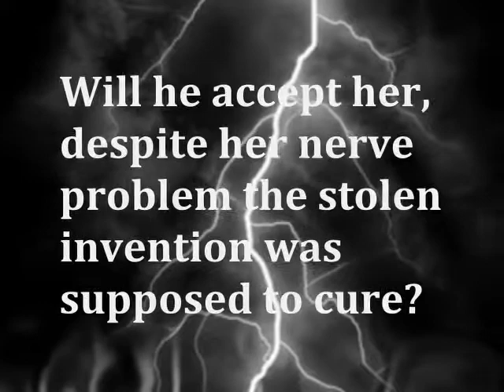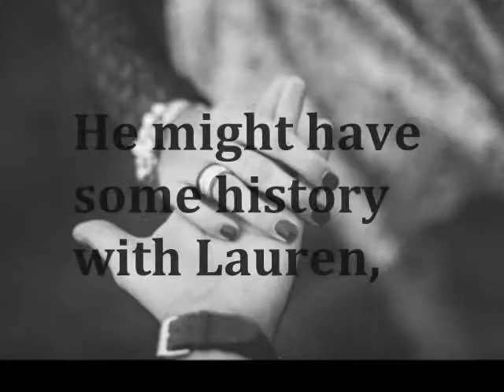NERVE book trailer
Cover model: Amy Barnes
All other photos are in the public domain.